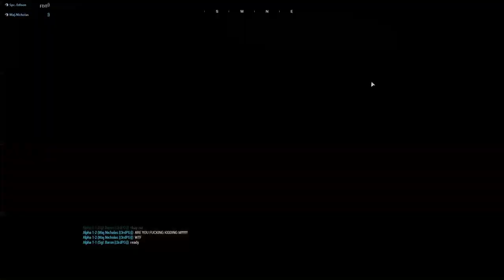Arma 3 - 3rdPG - Fail Compilation #2